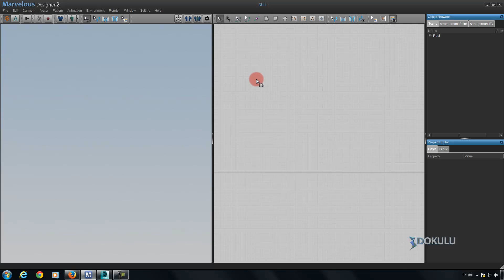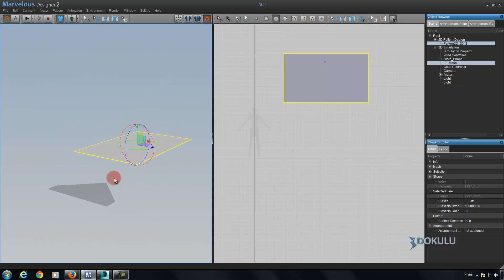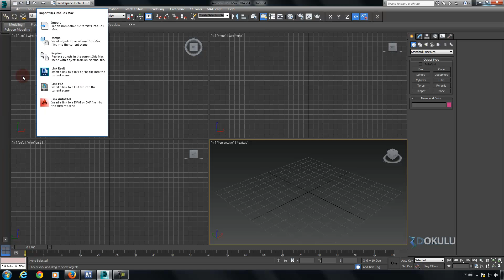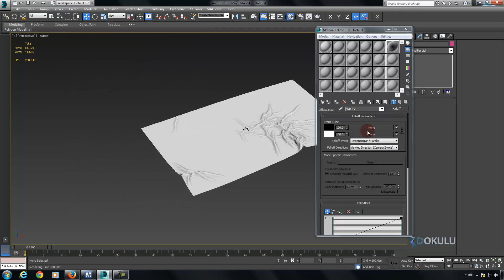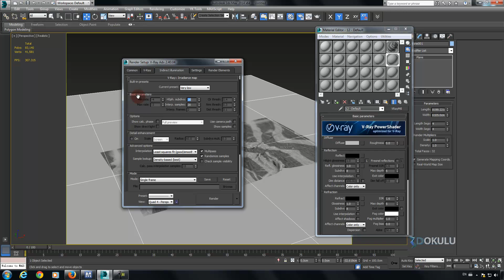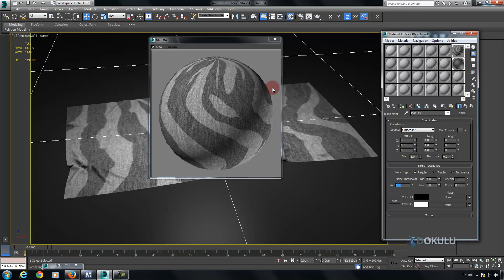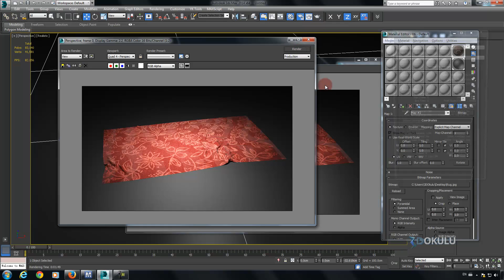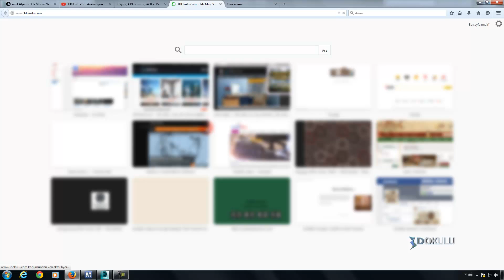Marvelous Designer ve 3ds Max ile Halı, Kilim Yapımı - Carpet Modeling with 3ds Max